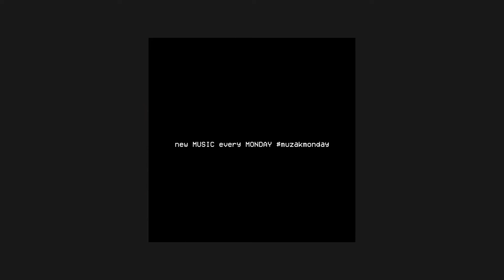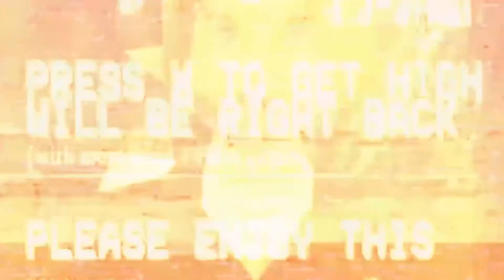Muzak Monday #4 / Lo-Fi Retro Game Remixes / Wii Shop, Zelda, Sonic the Hedgehog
THE 4TH MUZAK MONDAY! An other 5 minute assortment of lo-fi hip hop remixes and glitchy visuals for staying lit and getting high scores.

Press X To Get High! is a collective of three content creators / stoners / game streamers / bast frandz : 'Snake' the Jake + Ben64 + LoganVS

New music every Monday on YouTube

(i am once again asking for your sub)

Live! Every Wednesday on Twitch